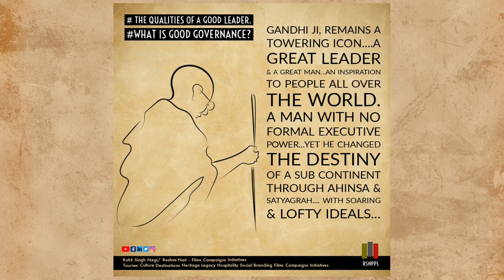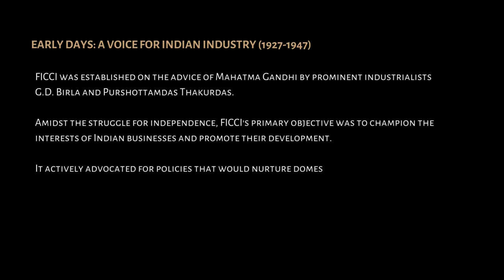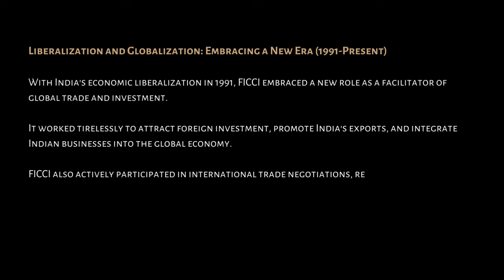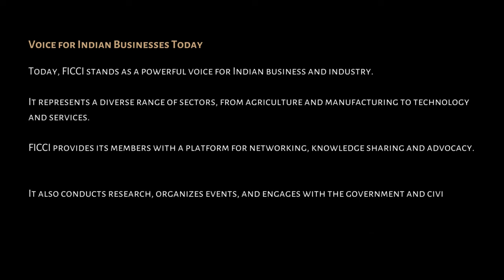FICCI - Federation of Indian Chambers of Commerce & Industry (c)RohitSinghNegi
ROHIT SINGH NEGI PRODUCTIONS is the Pioneer of Social Branding Films, Campaigns, Initiatives, Stakeholders. People, Places, Organisations, Ideology, Causes... Tourism/ Culture/ Destinations/ Heritage/ Legacy/ Hospitality/ Biopics/ Social Branding & Showcasing

FICCI: A Champion of Indian Industry
The Federation of Indian Chambers of Commerce & Industry (FICCI) is a non-governmental, non-profit organization founded in 1927. It is the largest and oldest business association in India, representing over 250,000 member companies across various industries and sectors.

FICCI has played a pivotal role in shaping the Indian economy by advocating for policy reforms, promoting trade and investment, and fostering innovation. The organization has also been a strong advocate for ethical business practices, promoting transparency, accountability, and sustainability amongst its members.

Key achievements of FICCI:-

*Played a key role in India's economic liberalization in the 1990s.
*Established several industry-specific councils and committees to address the needs of different sectors.
*Organized numerous trade missions and business delegations to promote India as an investment destination.
*Developed various initiatives to promote corporate social responsibility and environmental sustainability.

FICCI's commitment to ethics:

*Established the FICCI Code of Corporate Governance, which sets out best practices for Indian businesses.
*Launched the FICCI Task Force on Corporate Ethics, which works to develop and promote ethical business practices.
*Organizes various workshops and training programs on corporate ethics and sustainability.

FICCI remains a leading force in shaping India's economic and social landscape, promoting ethical and responsible business practices for a sustainable future.